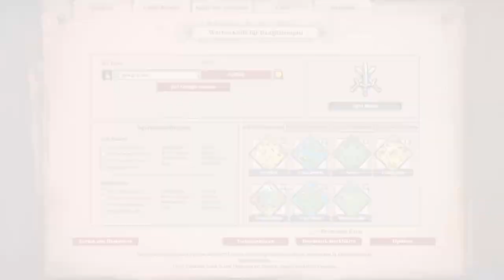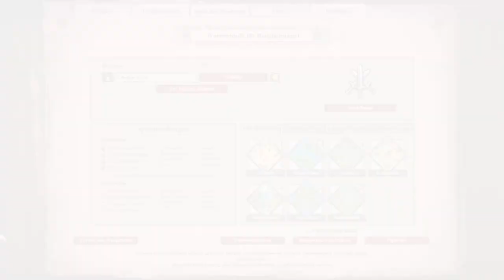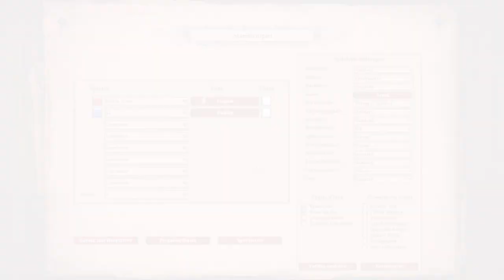Buildorder Tutorial: Fast Castle Boom | Age of Empires 2 Definitive Edition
In diesem Video zeige ich euch, wie man schnell in die Ritterzeit kommt und dort die Wirtschaft fokussiert.

Die ausführliche Buildorder in schriftlicher Form findet ihr in meinem Discord

Kurzfassung der Allgemein Buildorder:

Dunkle Zeit:
- 2 Häuser
- 6 DB (Dorfbewohner) auf Schafe
- 4 DB auf Holz
- 1 DB lockt Wildschwein an
( zweites anlocken, wenn das erste ca 150 Nahrung hat)
- 1 DB baut 2 Häuser; dann auf Beeren
- 1 DB auf Wildschwein
- 4 DB auf Beeren
- 2 DB auf Wildschwein
(2 Felder mit Jägern bauen)
(Jäger werden zu Schäfern)
- 4 DB auf zweites Holz + 1 Haus
- 3 DB auf Gold
(auf 7 Felder kommen)
(restliche Schäfer auf Holz)
Webstuhl
Feudalzeit erforschen

Übergang:
- ggf restliche Felder bauen
- restliche Schäfer auf Straggler Trees

Feudalzeit:
- 2 DB auf Holz
- 2 DB bauen Markt, 1 DB Schmiede
- Ritterzeit erforschen

Übergang:
- Holz + Feldupgrade
- 2 Häuser

Ritterzeit:
- zwei neue Dorfzentren
- zweites Holzupgrade
- ggf.zweites Feldupgrade
- auf 18 Felder kommen
- ggf. viertes Dorfzentrum
- Schubkarre
- Goldupgrade
- ggf auf Stein
- ca 30-35 Felder + 15 auf Gold für Imperialzeit

Kurzfassung der Arena Buildorder:

Dunkle Zeit:
- 2 Häuser
- 6 DB (Dorfbewohner) auf Schafe
- 4 DB auf Holz
- 1 DB lockt Wildschwein an
- 1 DB baut 2 Häuser; dann auf Beeren
- 1 DB auf Wildschwein
- 3 DB auf Beeren
- 2 DB auf Wildschwein
(Rehe anlocken)
- 4 DB auf zweites Holz + 1 Haus
- 2 DB auf Gold
(auf 4 Felder kommen)
Feudalzeit erforschen

Feudalzeit:
- 2 DB auf Holz
- 2 DB bauen Markt, 1 DB Schmiede
- Ritterzeit erforschen

Übergang:
- Holz + Feldupgrade
- 2 Häuser
- 3 Felder bauen

Ritterzeit:
- zwei neue Dorfzentren
- zweites Holzupgrade
- ggf.zweites Feldupgrade
- ggf. viertes Dorfzentrum
- Schubkarre
- Goldupgrade
- ggf auf Stein